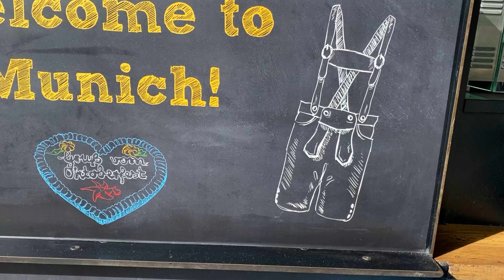Munich for a Muslim | No Music Video | Vlog | Things to do in munich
Munich | Germany | Muslim Travel Vibes
Muslim around the world travel.

Munich - Germany
Muslim traveler

Gears
agptek microphone